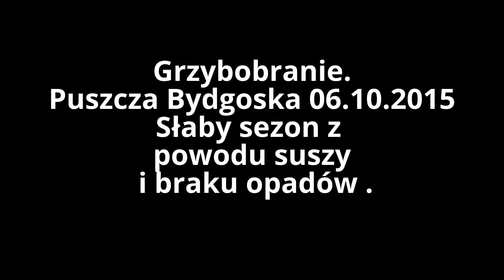Grzybobranie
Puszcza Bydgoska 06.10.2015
Słaby sezon z powodu suszy i braku opadów .